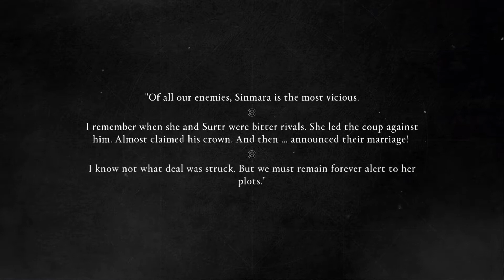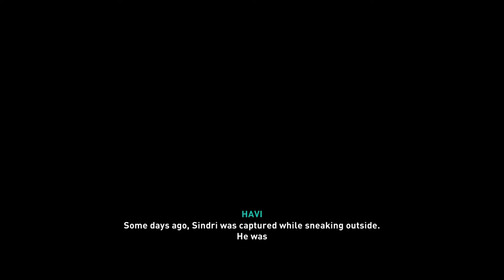Assassin's Creed: Valhalla - Part 273: Best of the Best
DLC - Dawn of Ragnarok
Svartalfheim arc - Into the Fire
Chapter 3 quest - The Masters